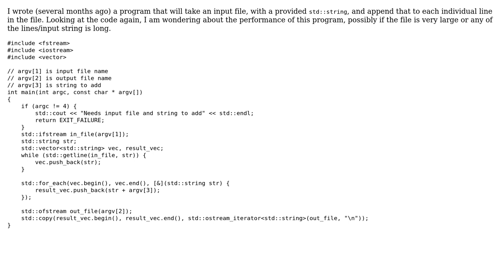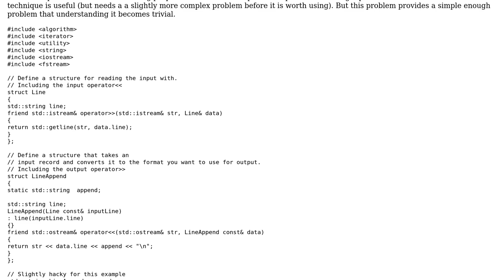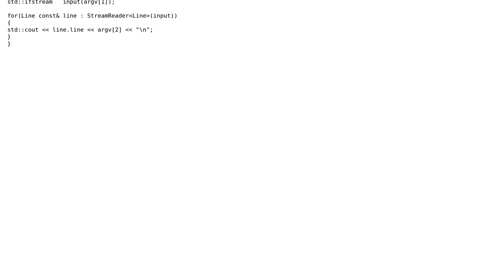Append a string to each line in a file (3 Solutions!!)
Append a string to each line in a file

With thanks & praise to God, and with thanks to the many people who have made this project possible! | Content (except music & images) licensed under CC BY-SA | Music | Images & others | With thanks to user Ryan user Martin York user Martin R user Jamal and the Stack Exchange Network Trademarks are property of their respective owners. You are responsible for your own actions.